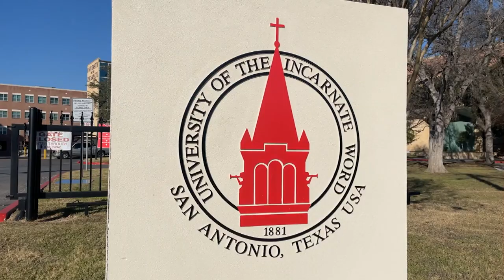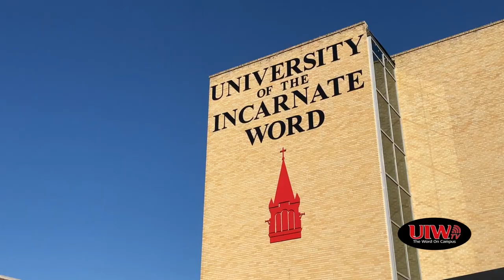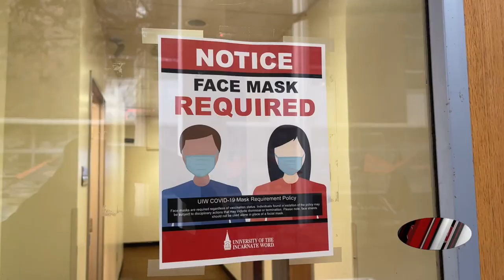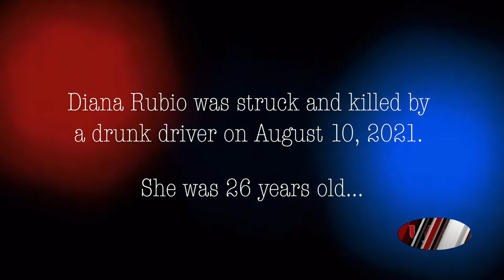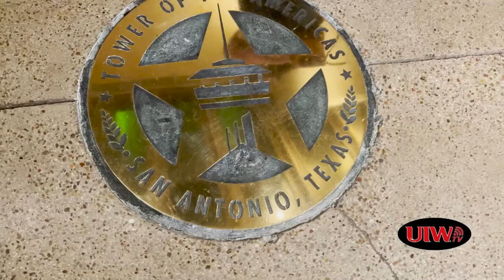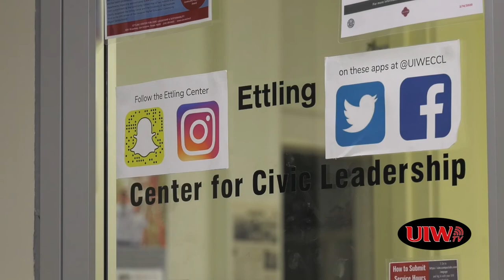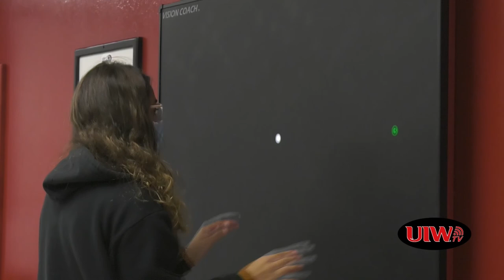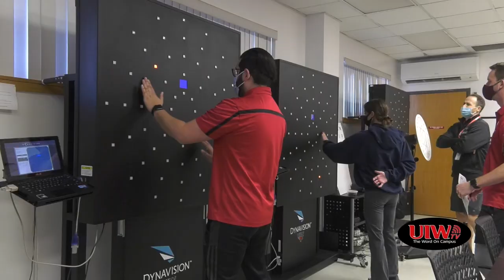UIWtv Newscast 02.17.2022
UIWtv is the student-run TV news station at UIW, bringing you "The Word" on campus.
For our first newscast of the spring 2022 semester: see how UIW ranked on a "best-of" list, check out a new student-run podcast on campus, and take a look at how advancements at the UIW Rosenberg School of Optometry are helping athletes improve their skills for the game. These are just to name a few of the great news stories from this newscast.